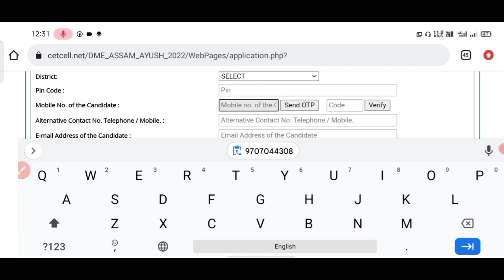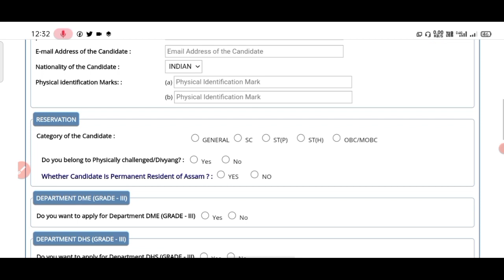DHS, DHSFW, DME Online Apply OTP Problem/ আপুনি OTP নোহোৱাকৈ কেনেকৈ Apply কৰিব/Mobile No Verify কৰিব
DHS Online Apply ৰ সমস্যা সমাধান/ কিহৰ বাবে আবেদন কৰিব পৰা নাই চাওক/  Dhs Assam recruitment 2022

dhs online apply 2022
dme apply online
dhs assam form fill up
dhs online apply
prc download assam
dhsfw apply online
prc status check assam
assam police admit card 2022
employment exchange online registration without aadhar card
how to download prc certificate
assam dhs apply online
dhs
employment exchange online registration
assam police cut off marks 2021
dhsfw assam recruitment 2022
dme assam recruitment 2022 apply online
how to apply dhs assam recruitment 2021
assam job
dme online apply 2022
how to apply dme assam
next of kin certificate assam
dhs apply
dhs online apply kaise kare 2021
dme
mpw job in assam
assam minority development board
dhs grade 4 apply
assam police admit card 2022 kaise download kare
dhs apply problem
dme online apply
how to apply dme assam 2022

DHS ত Apply কৰোতে হোৱা Problem ৰ কেইটামান  important Questions ৰ আলোচনা/ চাওক কি কৰিব

DHS ৰ Apply কৰিবলৈ Problem পাইছে আপুনি এইটো কাম কৰক Problem নহ'ব//Dhs Assam recruitment 2022

DHS, DHSFW, DME Application number কেনেকৈ ওলাব/ Application number পাহৰি গৈছে বা Save কৰা নাই।।